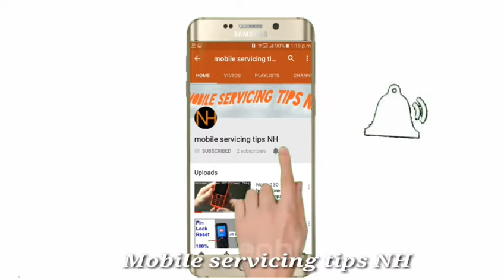NewJhanni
Jharni jhanni jaani Moharram Dogachh Ashapur